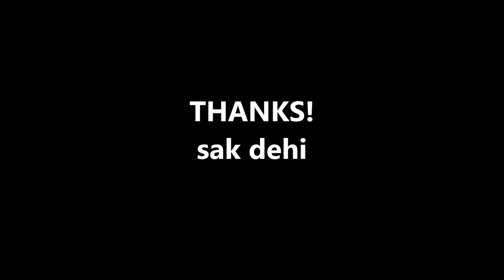Brotherhood (LESSON1) イントロ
イントロのアルペジオは、音の輪郭を損なわない程度に歪ませたサウンドにコーラスなどの空間系のエフェクターの使用をお勧めします。
ソロのサウンドは、CDらしくしたい場合は半ワウを使わずに、99年のライブっぽくしたいなら半ワウにしてショートディレイを使ったりして二重に弾いているような感じにしたり、工夫してやってみてください。

※ギターサウンド　ケンパー使用

※イントロアルペジオ
RIG名 [3SE C2 100 CH1]
Gain3.2  Bass0.0  Middle0.0  Treble0.0  Presence0.0

Compressor
Intensity5.0  Attack5.0  Squash0.0  Mix100%  Volume0.0

CABINET
MEROFLIP1 BG212 →Acchanさん作成

Hyper Chorus
Depth4.5  Amount3.0  Crossover20.6Hz  Mix100%  Ducking0.0  Volume0.0

※ディストーションサウンド
RIG名 [3SE C2 100 CH3]
Gain7.0  Bass+1.0  Middle0.0  Treble0.0  Presence0.0

Single Delay
Mix99.0  DelayTime22ms  Feedback0%  ReverseMix0%  LowCut20.6Hz  HighCut7003Hz  Stereo200%  Chorus0.0  Mogulation0.0  FlutterInten0.0  FlutterRate5.0  Grit0.0

※ソロはディストーションサウンドのGainを+7.7 Bass+1.5 Middle+1.5  Treble-0.2に変更